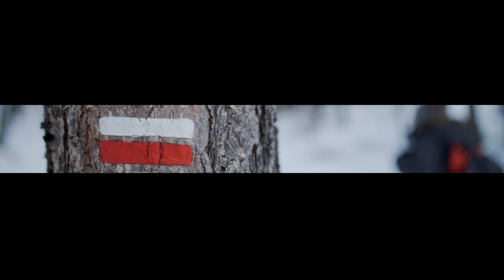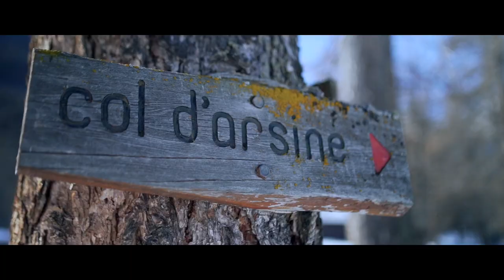B-Roll Test Sony A7iii + Samyang 35mm F1 4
Premier test du Samyang 35mm F1.4 sur Sony A7iii à l'occasion d'une petite promenade en montagne dans la vallée de Serre-Chevalier.
Quelques réglages à peaufiner, mais la première impression est plus que favorable !